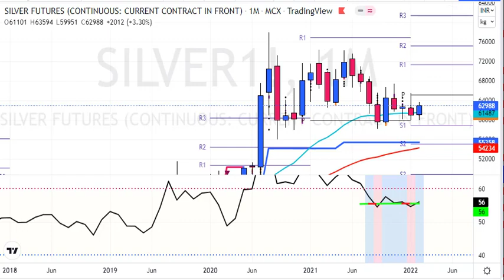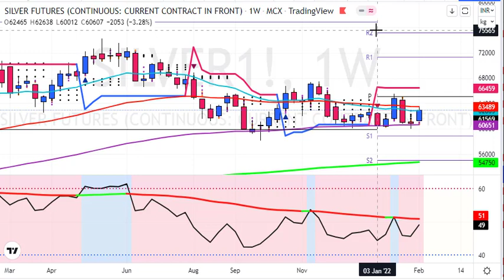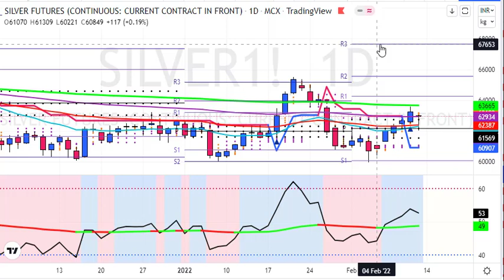Silver Weekly Prediction for 14 to 18 Feb 2022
1. Daily 1-2 Nifty Banknifty future tips
2. Intraday and Positional (2-3 days holding ) calls
3. 90% profit making accuracy with 1:2 risk reward ratio
4. must have capacity to maintain 3 Lakhs+
5. Expected monthly average returns are 75K to 80K
6. Charges 5k/monthly or 30k/yearly.

1. Daily 1-2 Nifty banknifty & stock Options tips
2. Intraday and Positional (2-3 days holding) calls
3. 90% profit making accuracy with 1:2 risk reward ratio
4. Must have capacity to maintain 50k+
5. Expected monthly average returns are 20K to 25k
6. Charges 3k/monthly or 12k/yearly.

1. Daily 1-3 calls in gold, silver, copper, crudeoil & naturalgas futures
2. Intraday and Positional (2-3 days holding ) calls
3. 90% profit making accuracy with 1:2 risk reward ratio
4. must have capacity to maintain 5-6 lakhs
5. Expected monthly average returns are 1 to 1.25 lakhs
6. charges 5k/monthly or 30k/yearly.

1. Daily 1-2 calls in rupee futures
2. Intraday and Positional (2-3 days holding ) calls
3. 90% profit making accuracy with 1: risk reward ratio
4. must have capacity to maintain 60k t 100k+
5. Expected monthly average returns are 40K to 43K
6. Charges 5k/monthly or 30k/yearly.

1. Daily 1-2 calls in NSE Stocks
2. Pure Intraday calls
3. 90% profit making accuracy with 1:2 risk reward ratio
4. must have capacity to maintain 50k
5. take each position worth 1 lakhs rupees
6. Expected monthly average returns are 20K to 25K
7. charges 3k/monthly or 12k/yearly.

1. Fix Returns (3 to 5% / Month).
•1 Months Prior intimation is required for Permanent closure.

2.High Risk Higher Return Account Management
•30:70 Profit Sharing basis.
• 10K Security Deposit (Refundable at end).